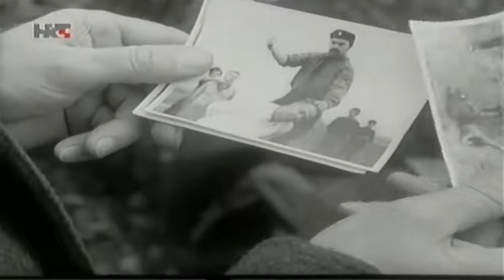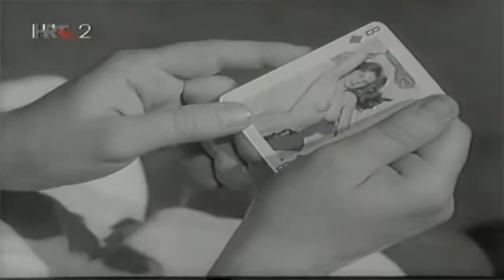Kuda idu divlje svinje Epizoda 4